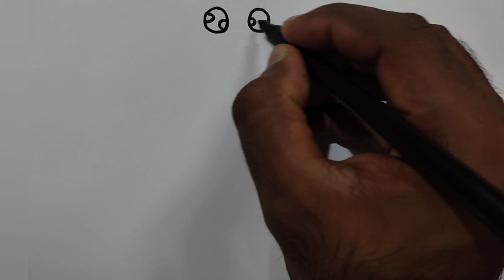How to draw cute dog | animals simple drawings for kids | step by step for beginners | part 2